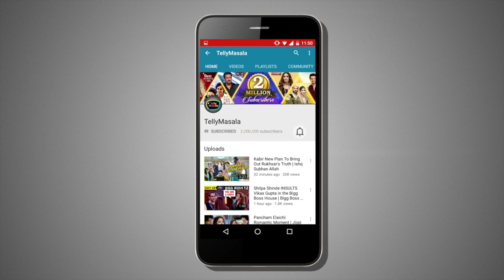This Popular TV Actor NEW ENTRY In Yeh Rishta Kya Kehlata Hai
QuboolHai and Humko Tumse Hogya Hai Pyar Kya Karein fame actor to enter YehRishtaKyaKehlataHai as a new twist. Watch the complete video to know more.